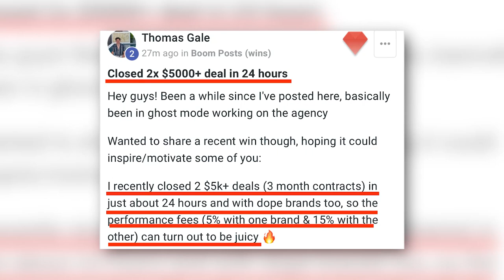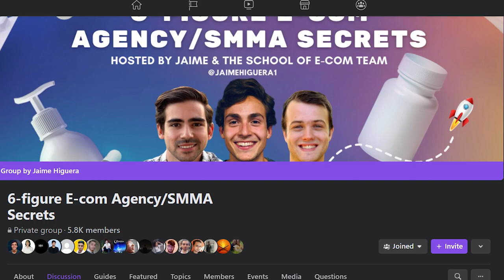Making $10,000 in a day at 19 with SMMA: how Thomas changed his life [Jaime Higuera Course]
In this interview, I sit down with one of my students, Thomas, who tells his story of how he got his agency to a point where he is signing deals worth $10,000+ per month in one day.

We talk about outreach strategies, sales, hiring media buyers, living in Bali, routines and so much more.